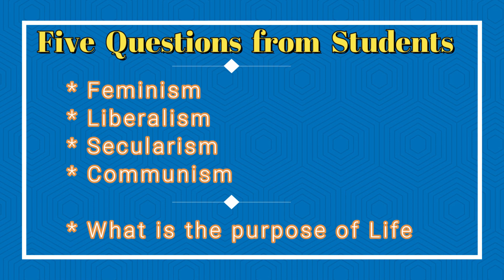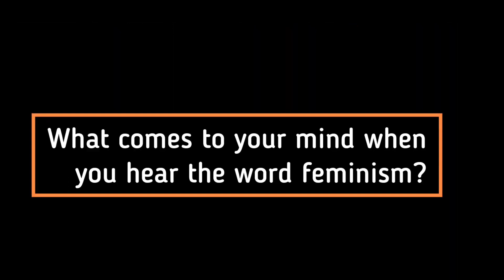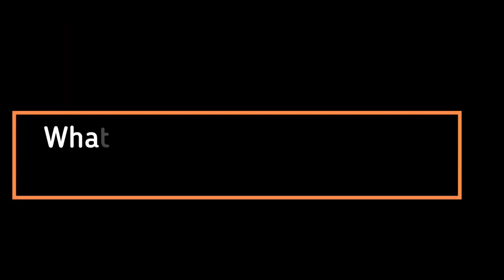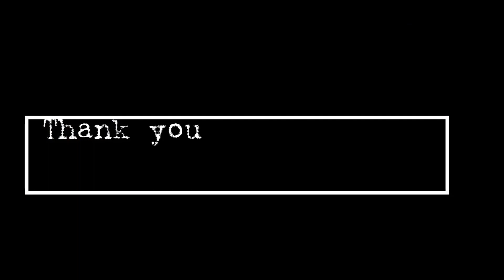Social Survey at Peshawar University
What is Feminism, Liberalism, Secularism, and Communism ?